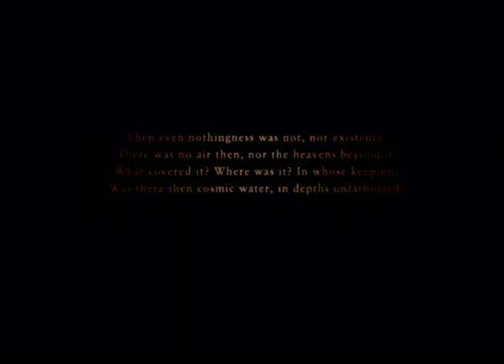Ace Combat Zero: The Belkan War | Mission 11 - The Inferno | Soldier | F-35C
Mission 11 - The Inferno
Style: Soldier
Aircraft: F-35C Lightning II